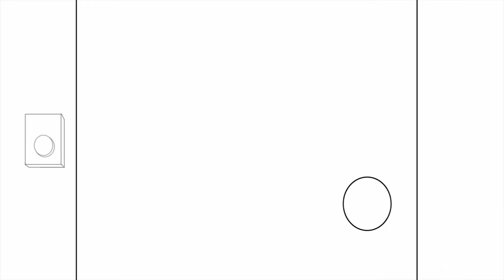Don't Choose The Wrong Door - Funny Stories Compilation | Max Classic Cartoon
Episodes in this compilation:
0:00 FEAR ME KNOCK
2:44 DINNER TOMORROW?
5:59 MAX WAS LATE
7:59 MAX BECOMES A FAIRY